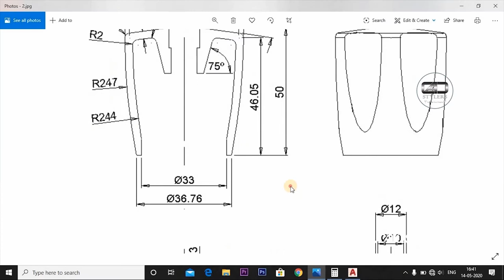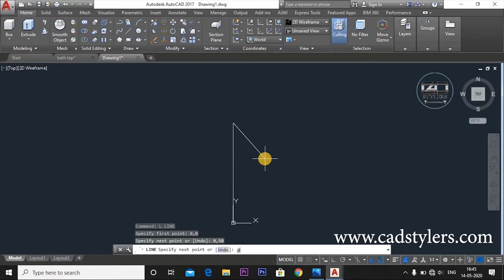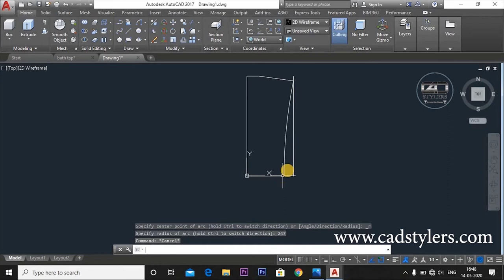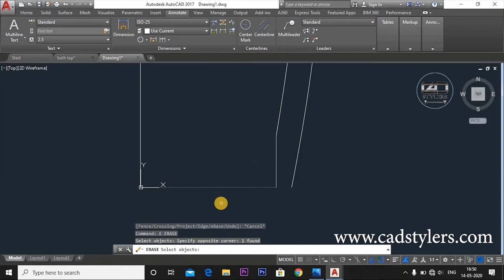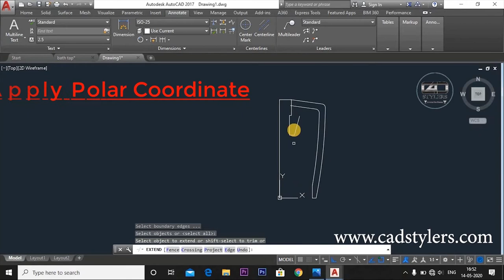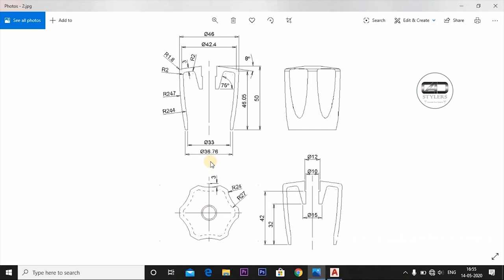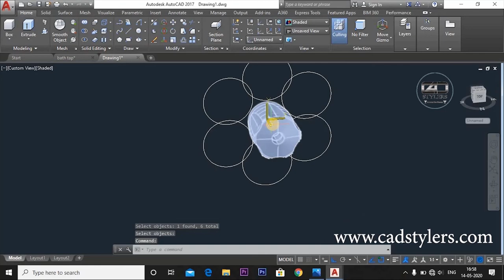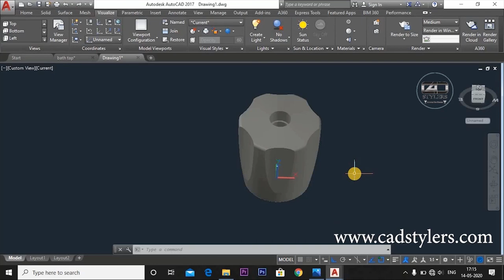HOW TO DESIGN BATH TAP IN AUTOCAD 3D - AUTOCAD TUTORIAL SERIES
IN THIS VIDEO YOU WILL LEARN IN AUTOCAD 3D-
HOW TO DECIDE FROM WHERE TO START TO MAKE DRAWING IN AUTOCAD 3D
HOW TO MAKE STEP BY STEP DECESION IN AUTOCAD 3D
HOW TO MAKE PROPER 3D MODEL THROUGH THE DRAWING IN AUTOCAD 3D
HOW TO USE DIFFERENT COMMANDS WHICH IS USEFULL TO MAKE 3D MODEL
HOW TO USE SHELL COMMAND IN AUTOCAD 3D
HOW TO USE TAPER COMMAND IN AUTOCAD 3D
HOW TO APPLY COLOR ON 3D MODELIN AUTOCAD 3D
HOW TO MAKE RENDER IN 3D MODEL IN AUTOCAD 3D